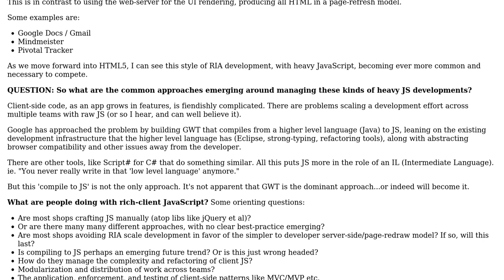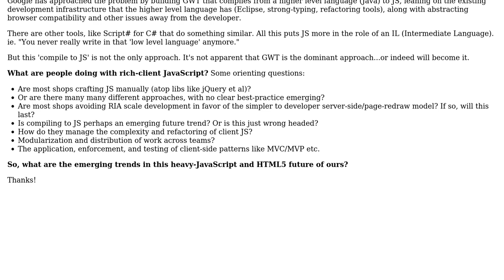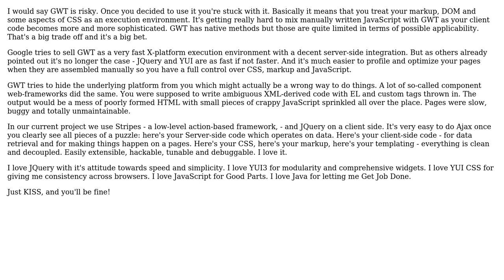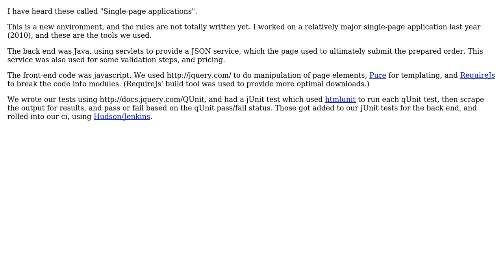Dev approaches to complex JavaScript UI's (5 Solutions!!)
Dev approaches to complex JavaScript UI's

With thanks & praise to God, and with thanks to the many people who have made this project possible! | Content (except music & images) licensed under CC BY-SA | Music | Images & others | With thanks to user Sean McMillan user Phil Cockfield user Joeri Sebrechts user jamiebarrow user FinnNk user Dori user Andrew ? and the Stack Exchange Network Trademarks are property of their respective owners. You are responsible for your own actions.